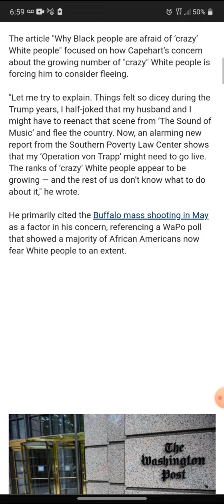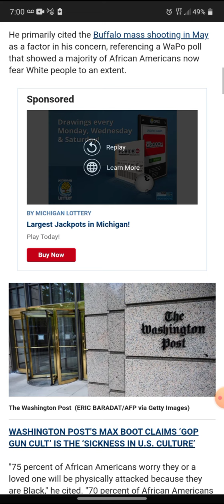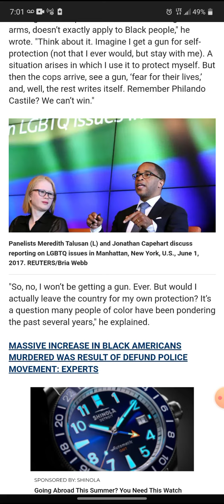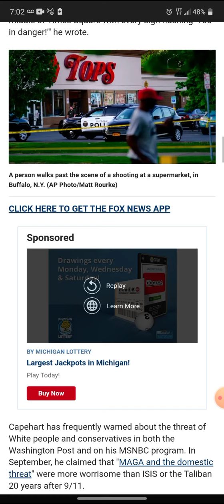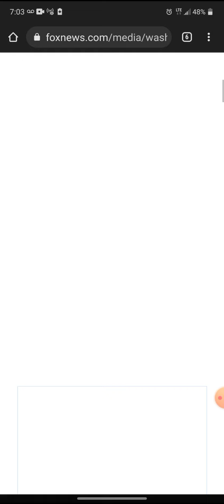AA Say They Are Scurred Enough To Flee